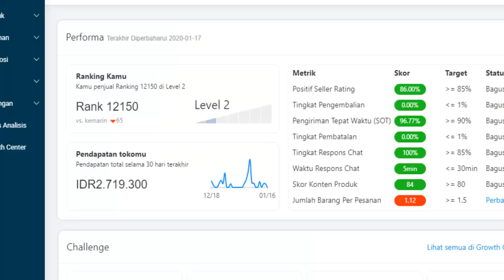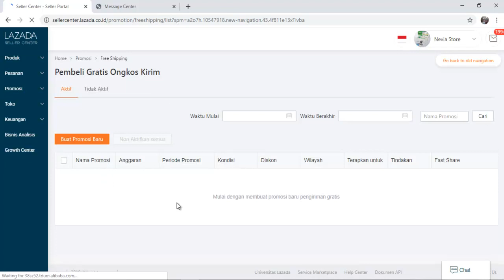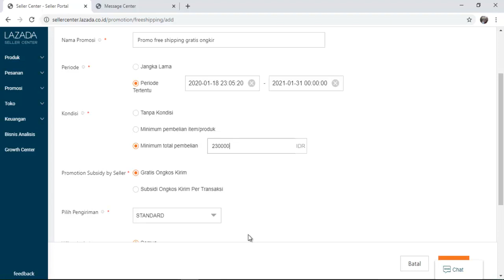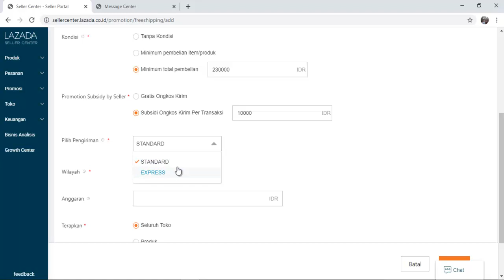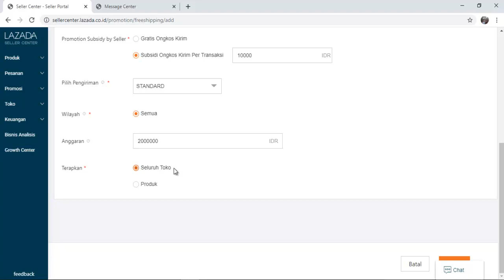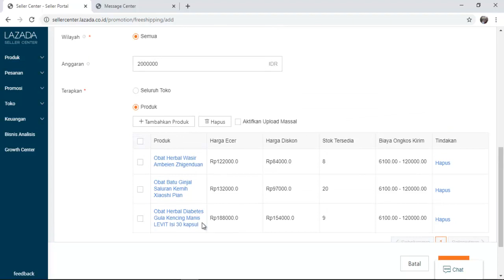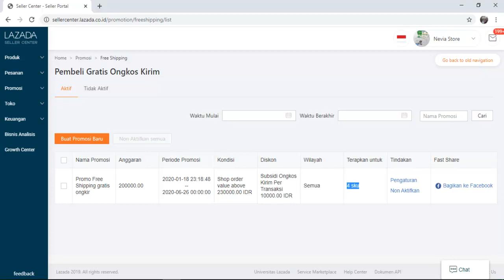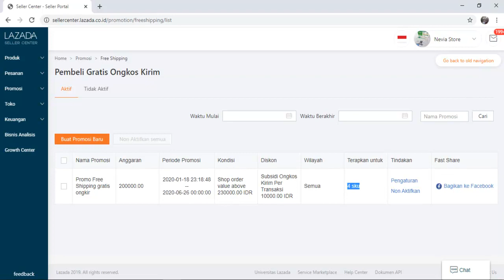AWAS salah Setting Promo free shipping Lazada Bisa Rugi Jutaan Rupiah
Tips setting promo free shipping alias gratis ongkir di Lazada.  Jangan sampai anda salah setting bisa berakibat anda rugi banyak karena harus menanggung semua biaya ongkos kirim dari Customer.